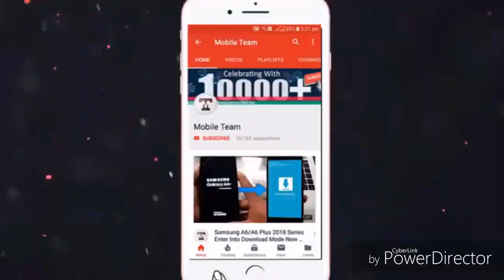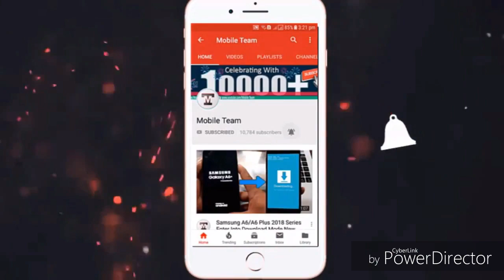Lanzoy-Gumawa Ng Bitag Para sa Ibon | Vlog #16